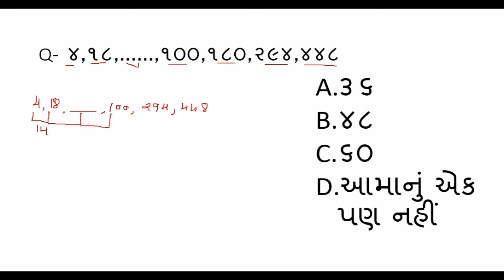Maths Reasoning Tricks #24 Q- ૪,૧૮,‌‌‌‌‌......,......, ૧૦૦,૧૮૦,૨૯૪,૪૪૮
Maths Reasoning Tricks #24
Namskar Dosto
ગુજરાતના ઘણા બધા વિધ્યાર્થીનું મેથ્સ અને રિઝનીગમા પ્રોબ્લેમ થાઇ છે તે માટે આ સિરિઝ ચાલુ કરવામા આવી છે ગુજરાતના બધાજ વિધ્યાર્થીને ખુબજ ઉપયોગી થસે.

આ ચેનલમા જોડાવ અને વિડિયોને શેર કરો,લાઇક કરો અને ચેનલને સુબસ્ક્રાઇબ કરો.

1. No delicacy or editing of the videos is allowed without the written permission of the publisher.

2. All the disputes are subject to jam khambhaliya Jurisdiction only. @ Copyright Reserved